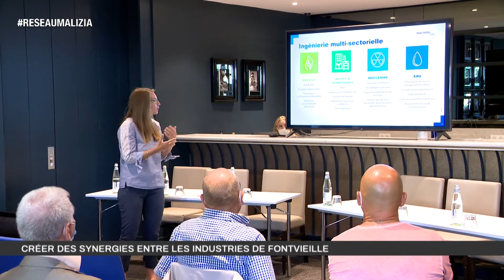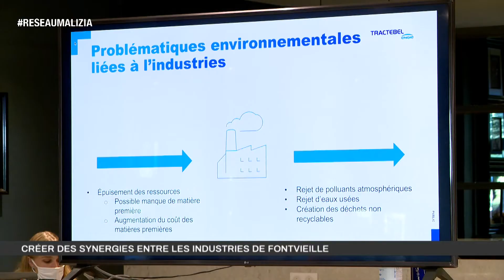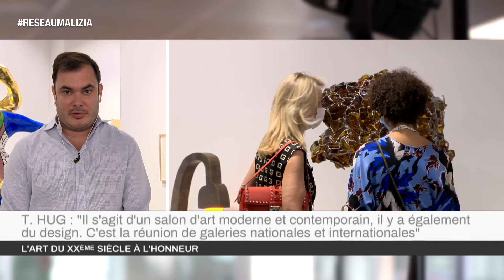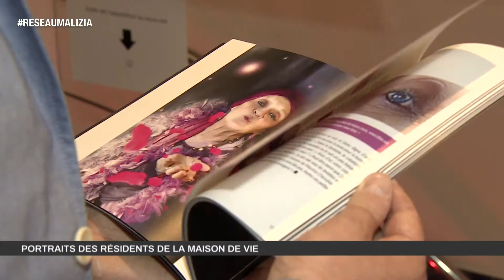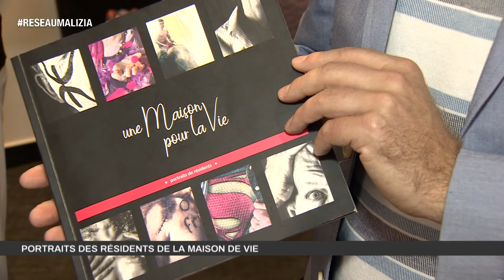Le 19H - Edition du mercredi 14 juillet 2021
Toute l'actualité de la Principauté de Monaco. Au sommaire :

Laurent Stefanini, Ambassadeur de France à Monaco, est notre invité à l'occasion de ce 14 juillet.

Du 15 au 17 juillet, le Salon Art Monte-Carlo se déroulera au Grimaldi Forum Monaco. Thomas Hug, son Directeur, nous en dévoile les dessous.